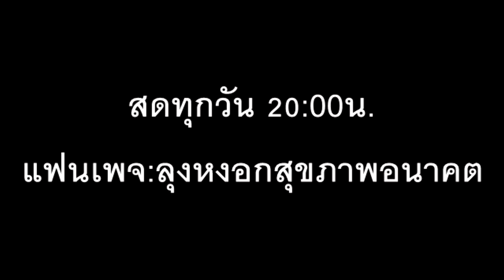อภิญญามีในทุกศาสนิกชน ภาษาลุงหงอกกิ๊กก๊อก30l07.กค.l63l24hrs.